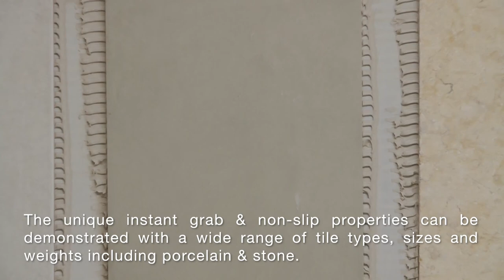SUPER GRIP Challenge